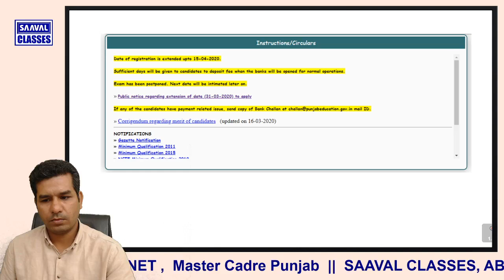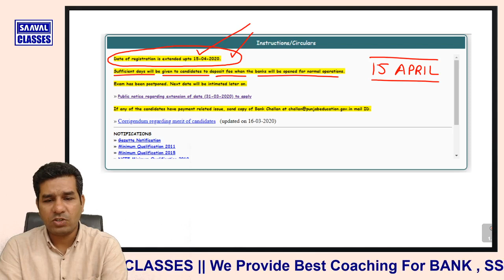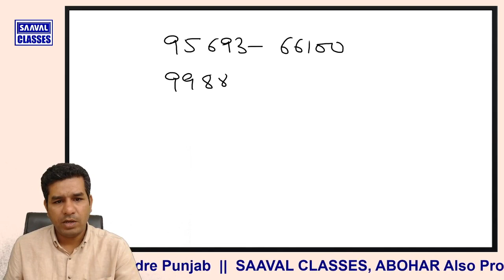1664 Jobs ETT Registration Date Extend